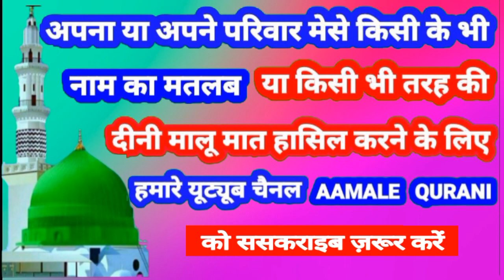Sarika Name Ki Meaning In Urdu | Sarika Name Ka Matlab Kya Hota Hai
👉  Assalam Walekum Dosto Istaqbal Hai Apka Hamare Youtube Channel Aamale Qurani Me Aaj Ki Is Video Me Aap Janenge ( Sarika )  ( सारिका )  ( ساریکا ) Name Ka Matlab Kya Hota Hai 👇